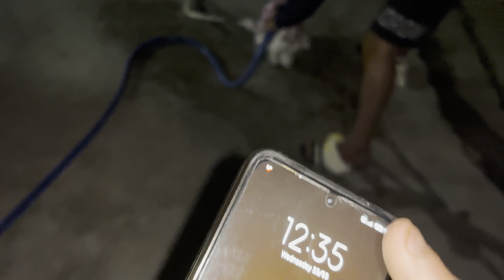MERE 😨😲VILLAGE MAI LAGI AAG🔥 ||FIRE NEWS || Live scene🔥|| police case😱.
Hii everyone, This is Ankush and Abhishek .we have this new videos for you all guys .
Lots of love from @thethirstyvibes

Action camera- Dragon Touch vision 4lite, go pro, iPhone, dsrl
Handset  - Realme 7 pro, samsung galaxy
Software - Power irector, Inshot, Adobe premiere Pro.., VN, Filmoras